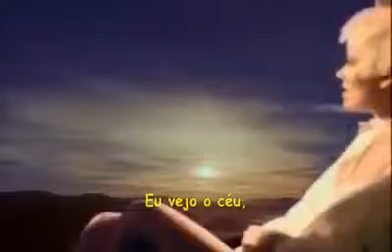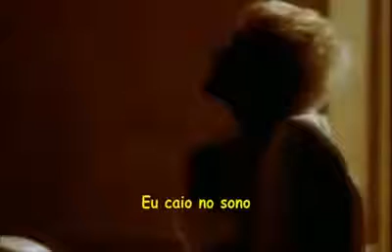Roxette = Spending My Time